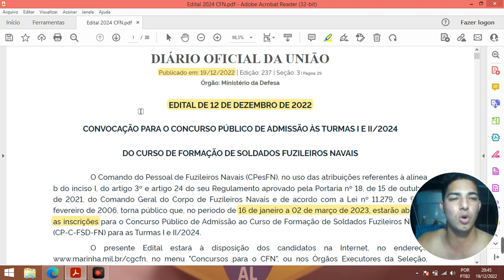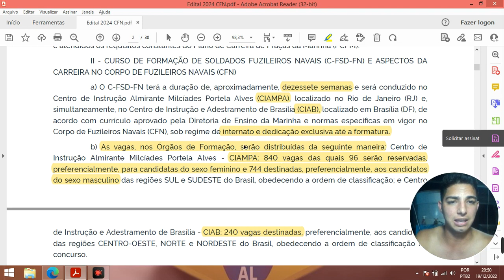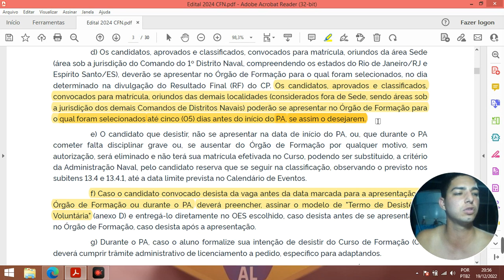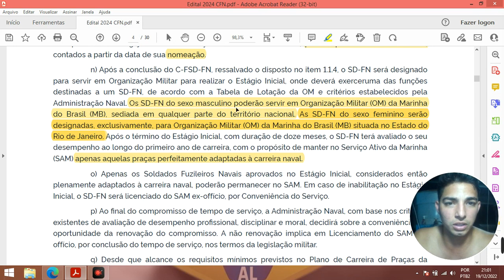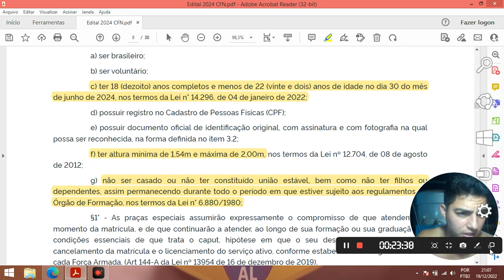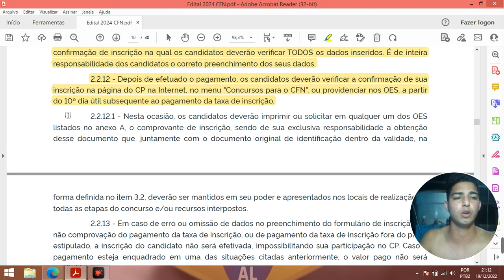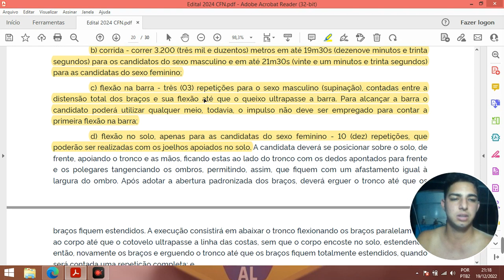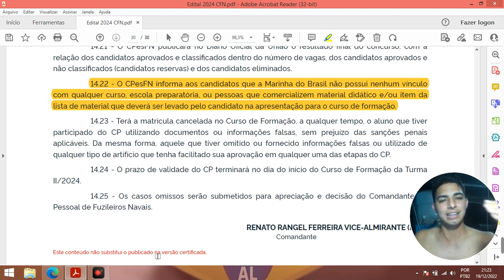Análise do Edital CFN 2024 - TÊM VAGAS PARA AS MULHERES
Curso preparatório CFN